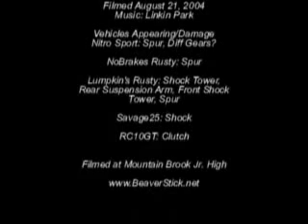Revolution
this is a video by the beaverstick gang want to see more of there videos go to
and you can download this video and alot of other videos for free